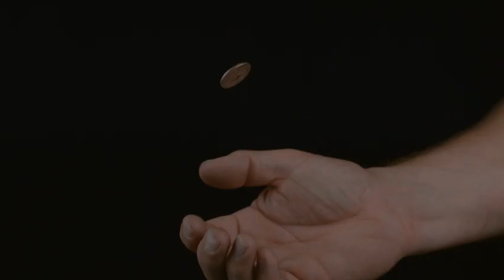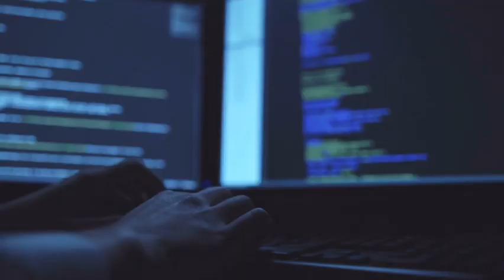Why We Can’t Just Trust Common Sense | Why Psychology Needs to be a Science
Why isn’t common sense enough in psychology? In this short and engaging video, we break down why psychological science is essential—especially in high school and AP Psychology courses. We explore three powerful examples of how our thinking can go wrong: hindsight bias, overconfidence, and our tendency to see patterns in randomness.

Whether you're just starting psychology or prepping for the AP exam, this video shows how science helps uncover the truth about human behavior. Perfect for psychology students, teachers, or anyone curious about how our brains can trick us—and how science sets the record straight.

🎓 Great for high school psychology lessons, AP Psychology review, or flipped classroom content.